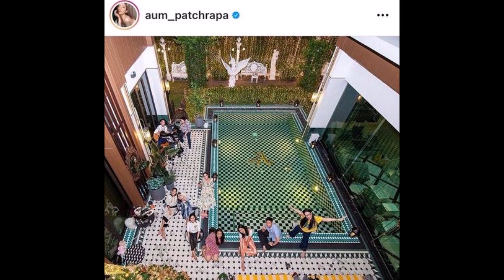คฤหาสน์หรู 100 ล ‘อั้ม พัชราภา’ เตรียมชุดแต่งไว้ 10 ปี